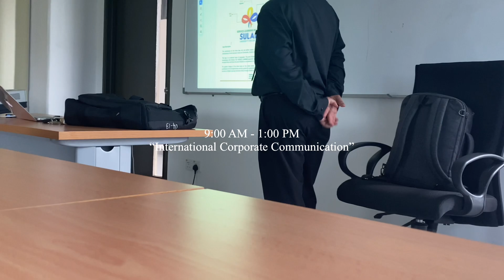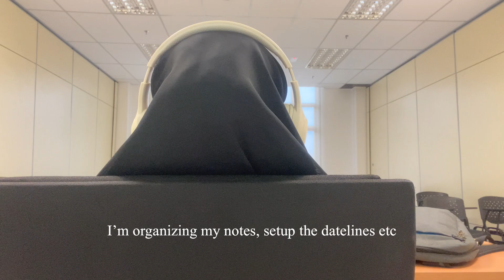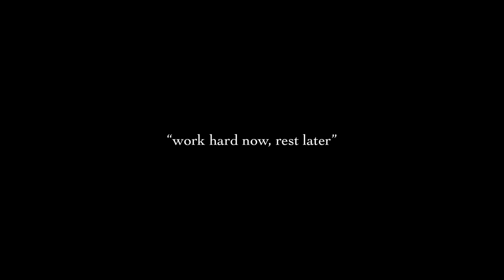A day in my life as a Uni student: grwm, breakfast, going to class, doing revision, etc 📖🎧ྀི💻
• about me •
Hi guys! I'm Fara from Malaysia. I make relateable content as a university student like a day in my life, my uni life, vlogs, and more!

📝 143